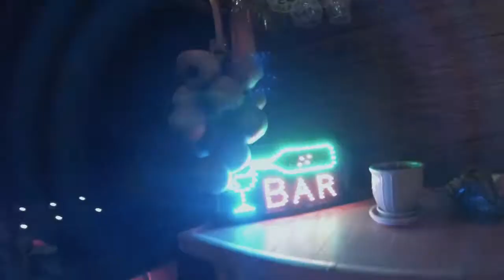39 Years Old Today And My Sexy Wife Loves It!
This is too funny ..